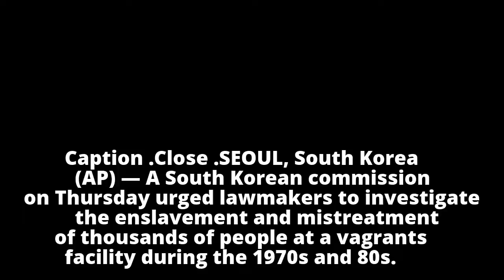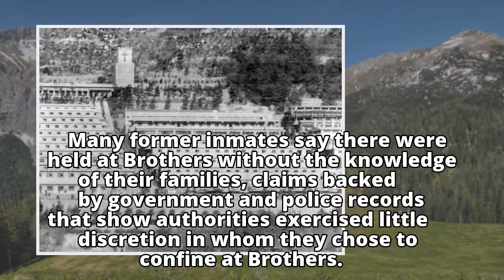S. Korea human rights body urges probe of abuse of vagrants